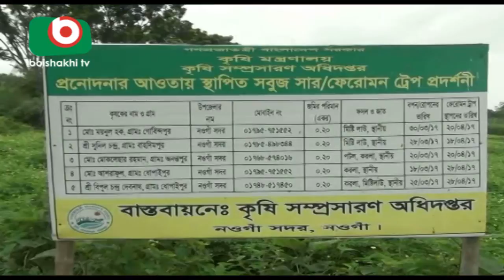Naogan Trap System | Babu | 06Aug17